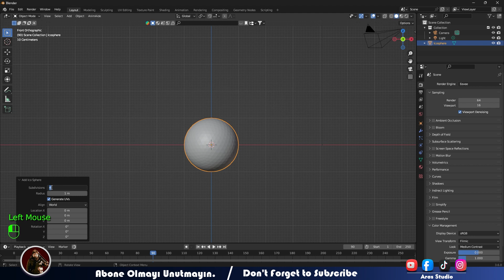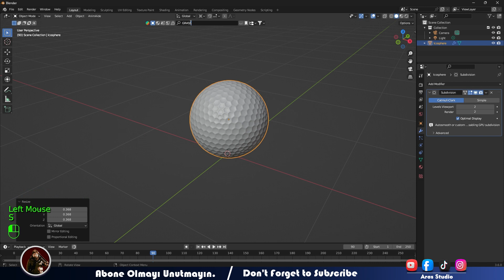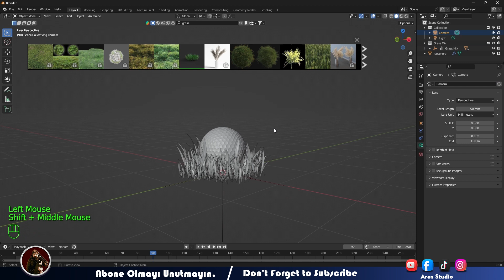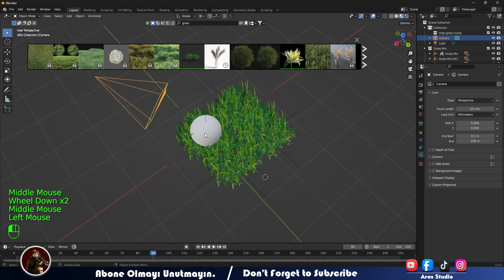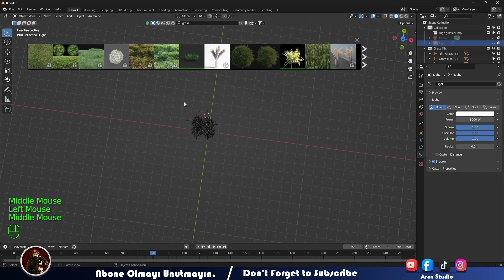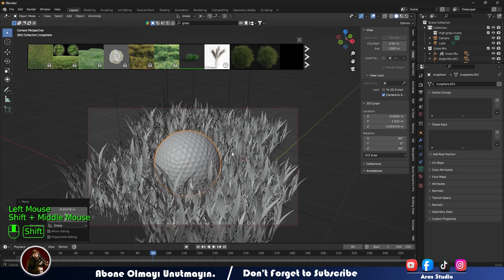Golf Ball | Blender Tutorial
OYNATMA LİSTESİ